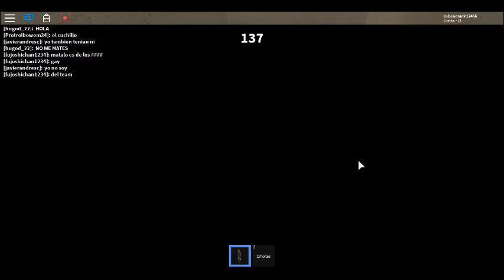quien sera el sherrif,murder y inocente